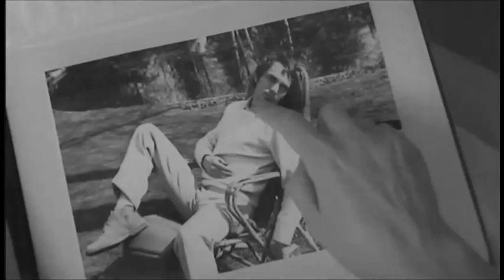Pier Paolo Pasolini - Parigi o Cara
Tribute to Pier Paolo Pasolini. The song I chose is the the duet “ Parigi o Cara “ from the opera La Traviata by Giuseppe Verdi. Here performed by the Maria Callas and Alfredo Kraus.